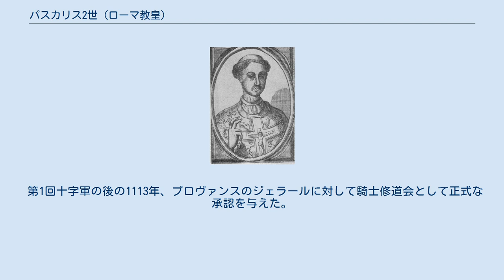パスカリス2世 (ローマ教皇)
パスカリス2世（Paschalis II、? - 1118年1月21日）は、第160代ローマ教皇（在位：1099年 - 1118年）。
 1099年、サンタ・マリア・デル・ポポロ教会を建てた。
伝説によると、この場所には、ローマ皇帝ネロを埋葬するドミティアヌス家の墓があり、そこに生えていたクルミの木に悪魔が住みついていると人々に恐れられていた。
パスカリス2世は、夢に現れた聖母マリアのお告げ通りにクルミの木を切り倒し、ネロの遺体を焼いて遺灰をテヴェレ川に流したところ、悪魔は現れなくなったという。
その事を感謝して、パスカリス2世が市民に呼びかけ、聖母マリアに捧げる教会を建てたと言われる。
 また、カンタベリー大司教アンセルムスと聖職叙任権をめぐって対立していたイングランド国王ヘンリー1世が、聖職叙任権を認めることを求めた際に、これを拒否した。
 1110年、聖職叙任権闘争の解決を図り、ローマ遠征を決行した神聖ローマ皇帝ハインリヒ5世に、1111年、皇帝が完全に教会の叙任権を放棄することと、教会が世俗的な土地、財産を返還する合意を結ばされた。
 第1回十字軍の後の1113年、プロヴァンスのジェラールに対して騎士修道会として正式な承認を与えた。
これが中世ヨーロッパの三大騎士修道会の1つの聖ヨハネ騎士団である。